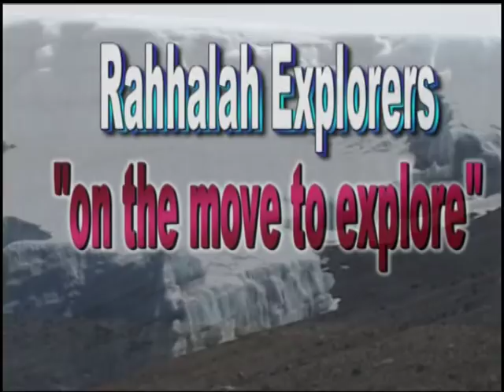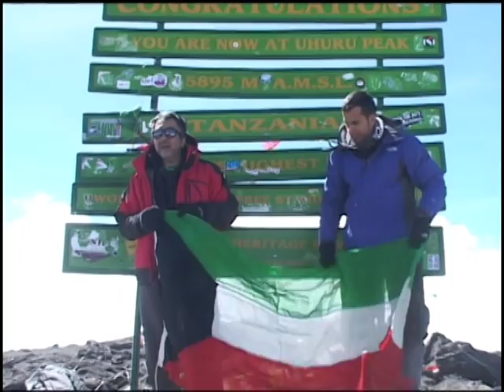Rahhalah Explorers Kilimanjaro Climb, 23rd February- 1st March 2013